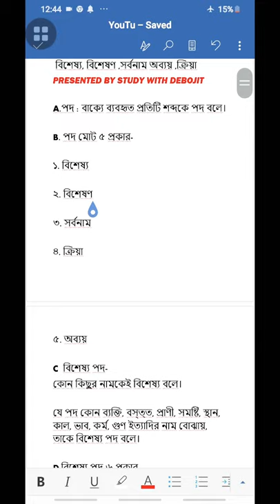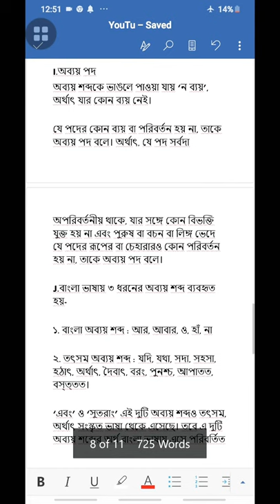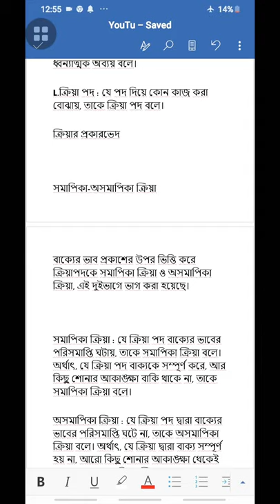ONLINE BENGALI GRAMMAR CLASS FOR CLASS 8 PRESENTED BY STUDY WITH DEBOJIT 🤩🤩🤩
ONLINE BENGALI GRAMMAR CLASS FOR CLASS 8
PRESENTED BY STUDY WITH DEBOJIT